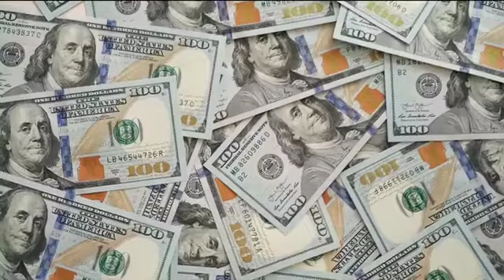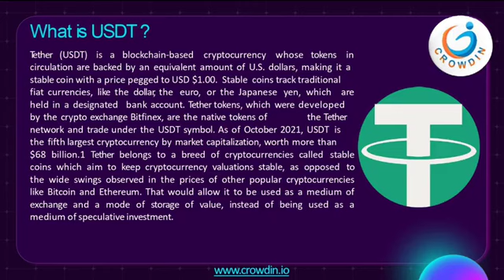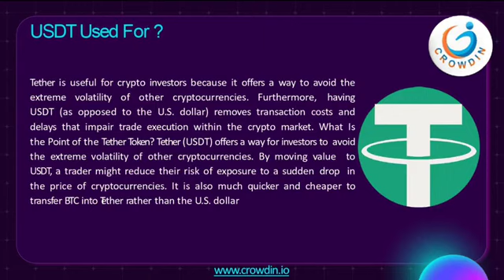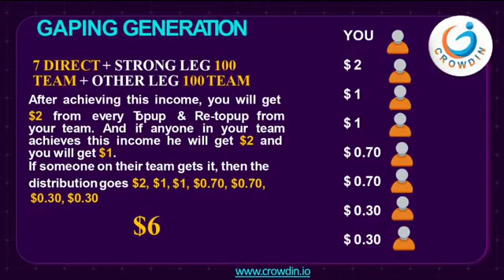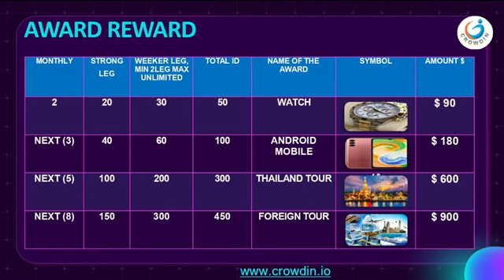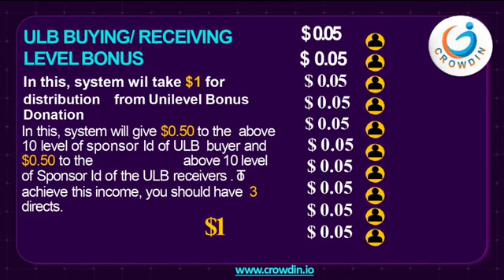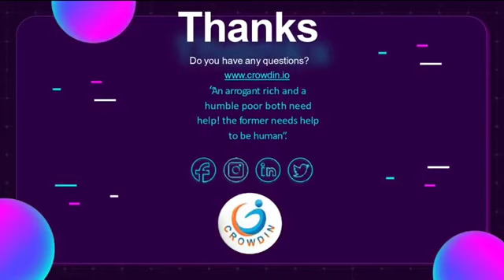CROWD IN FULL BUSINESS PLAN IN KANNADA | CROWD DIN PLAN IN KANNADA | NEW MLM PLAN LAUNCH TODAY#mlm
CROWD DIN FULL BUSINESS PLAN IN KANNADA | CROWD DIN PLAN IN KANNADA | NEW MLM PLAN LAUNCH TODAY#mlm

new mlm
2022 best mlm plan
business Opportunity
online earning
cryptocurrency news
crypto news
top 5 undervalued altcoins
10 top altcoin
crypto coins
day trading
automated trading
algorithmic trading